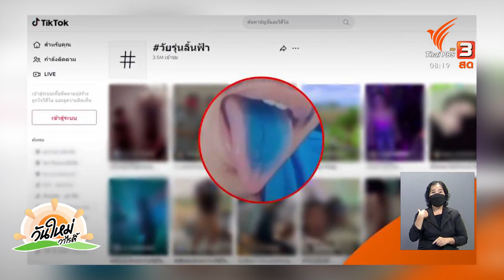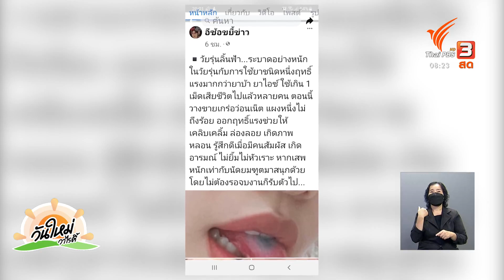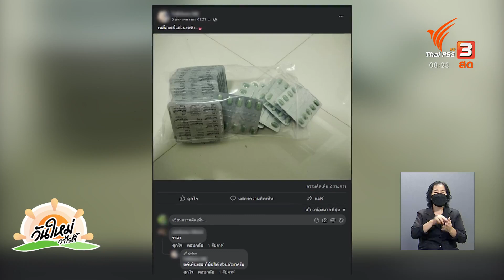รู้ทันอันตราย “ยาลิ้นฟ้า” | รู้ทันกันได้ | วันใหม่วาไรตี้ | 18 ส.ค. 65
สำหรับกระแสวัยรุ่นลิ้นฟ้า เกิดจากการที่มีกลุ่มคนซื้อ - ขายยาที่มีชื่อว่า "โรฮิบนอล" มาอม หรือเคี้ยวกิน เพื่อให้เกิดอาการมึนเมา และมีลิ้นเป็นสีฟ้า จนเป็นที่รู้จักกันว่า "ยาลิ้นฟ้า" แท้จริงแล้วยาชนิดนี้ใช้สำหรับรักษาโรคอะไร ? สามารถซื้อ - ขายกันได้ง่าย ๆ หรือไม่ ? รวมถึงอันตรายจากการใช้ยาผิดวัตถุประสงค์จะเป็นอย่างไร ? ร่วมพูดคุยกับ ผศ. ภก.บดินทร์ ติวสุวรรณ คณะเภสัชศาสตร์ จุฬาลงกรณ์มหาวิทยาลัย